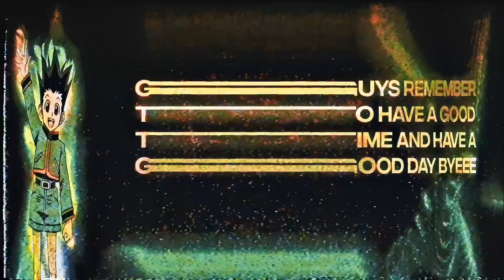Quake Showcase (Fruit Battlegrounds)